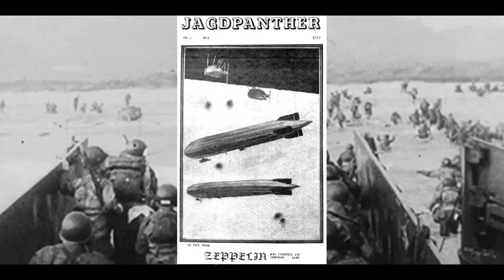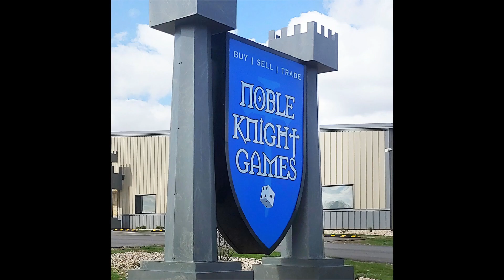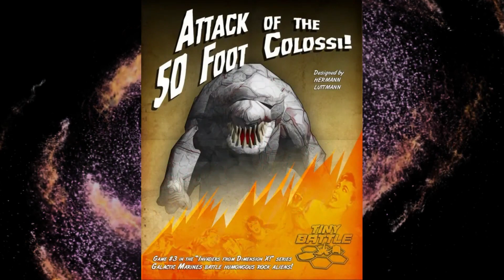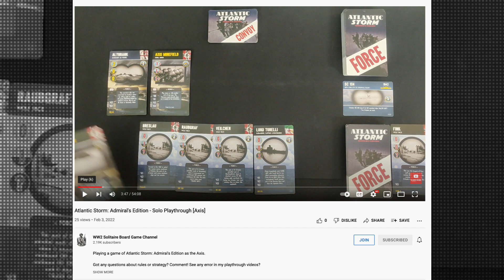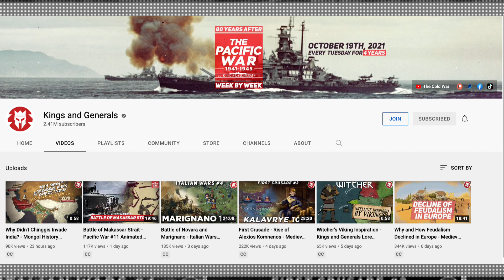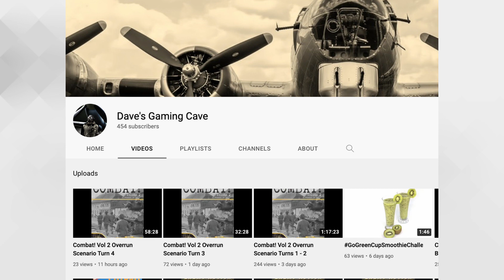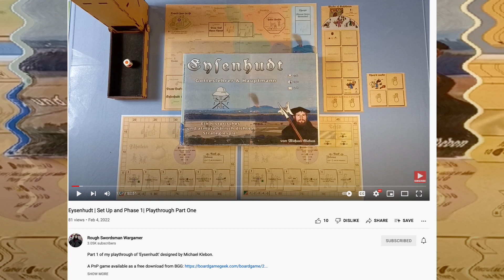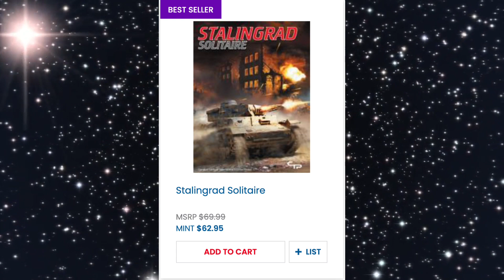NEH SE4 EP 38 02:22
ROBERT CARROLL
Evolution of Historical Small Unit Tactical Board Games.